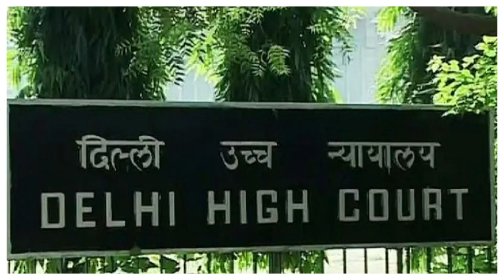Baap ka bhi baap hai